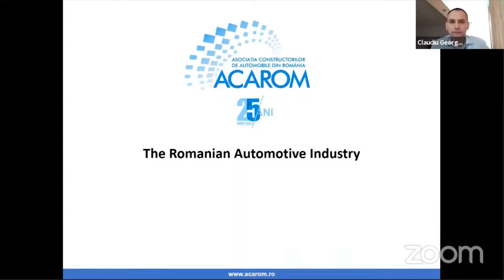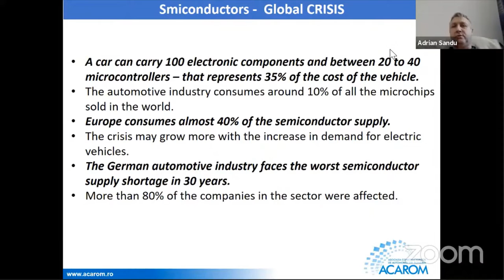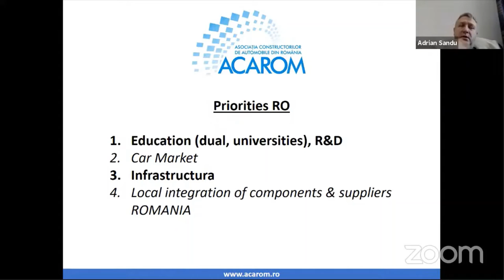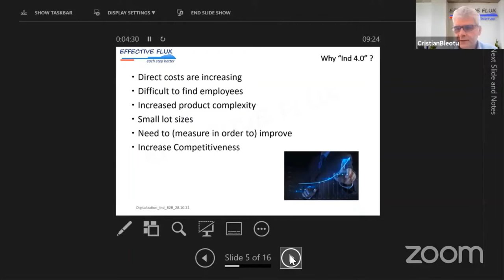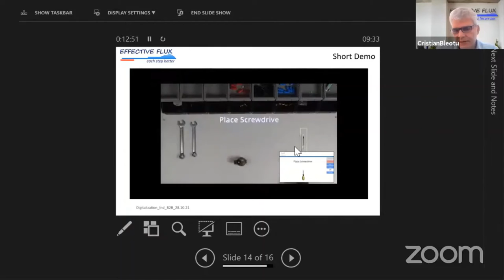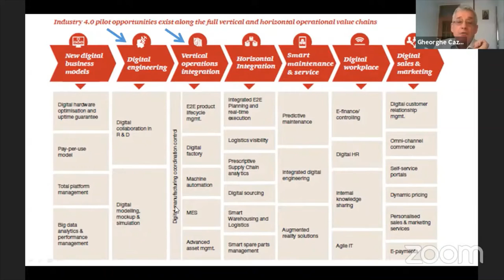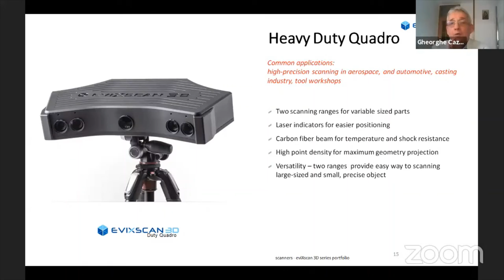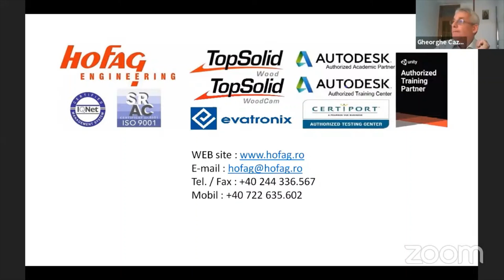Industry Today and Digital Transformation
Claudiu Georgescu (Managing Director)
Industrialin (Industry Expo, Automotive Expo, CEE Mobility)
Welcome Message (09:00 - 09:05)

Adrian Sandu (Executive Secretary)
Romanian Automobile Constructors Association
Automotive Industry Statistics & Trends (09:05 - 09:20)

Cristian Bleotu (Managing Director)
Effective Flux
Digitalization in Production: Challenges and Examples (09:20 - 09:35)

Gheorghe Cazan (General Manager)
Hofag Engineering
Digitalization - Education - Competitiveness - Challenges of the future in the industrial field (09:35 - 09:50)